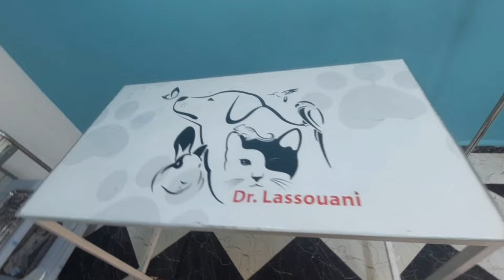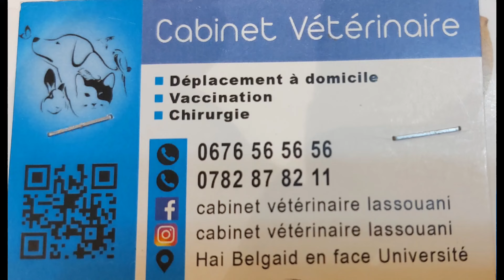فندق للقطط في وهران🐈🐈🐈عيادة بيطرية تقدم العديد من الخدمات Hôtel pour chat